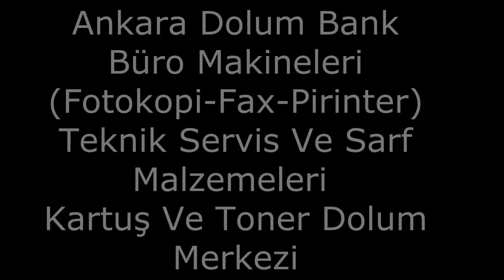Samsung SCX-4623f - SCX-4623fn - SCX-4600 Fuser (Fırın-ısıtıcı) Tamiri, Bakımı, Onarımı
Samsung SCX-4623f - SCX-4623fn - SCX-4600 Fuser (Fırın-ısıtıcı) Tamiri, Bakımı, Onarımını nasıl yapılacagını anlattım. Umarım izleyenlerin işine yarar.
Farklı arıza durumunda yorum bölümünden yardım alabilirsiniz.

ADB Büro Makineleri
Ankara Dolum Bank
Kartuş ve Toner Dolum Merkezi
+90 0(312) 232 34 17
Necatibey Caddesi No:66/6 Kızılay/ANKARA/TÜRKİYE